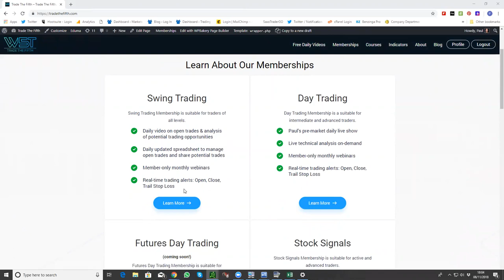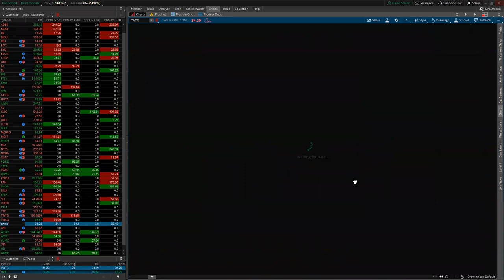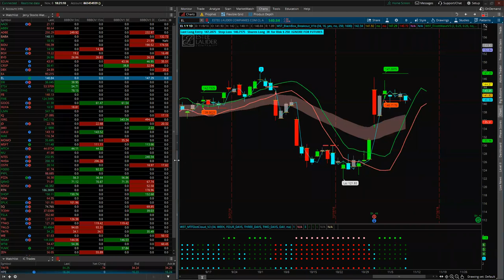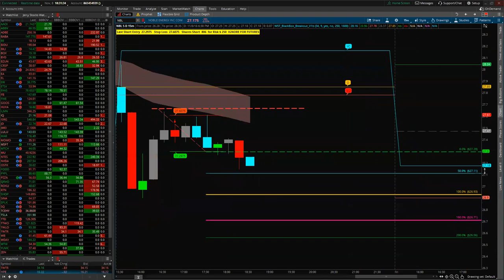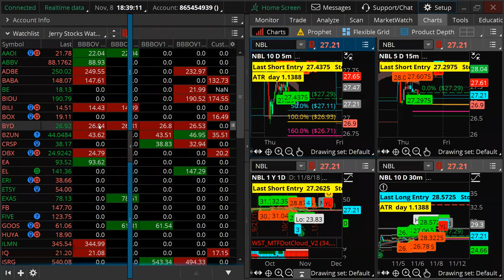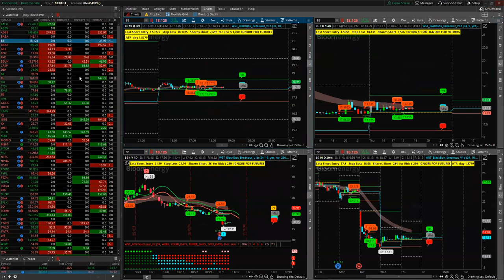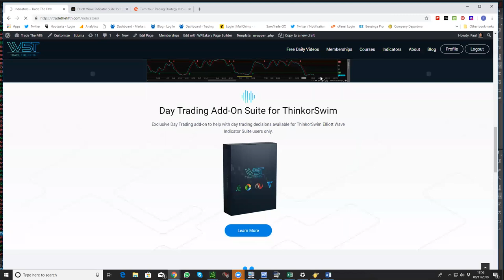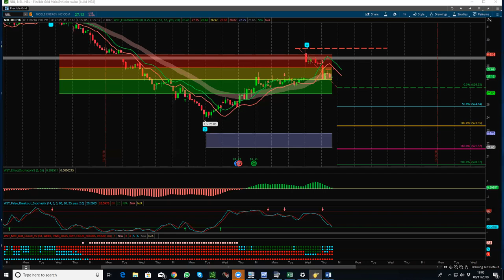Trade The Fifth Noveber Monthly Webinar Recording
Recording of the November Trade The Fifth Monthly Webinar.  See the New Black Box Break Out Indicator with Scanner in action...